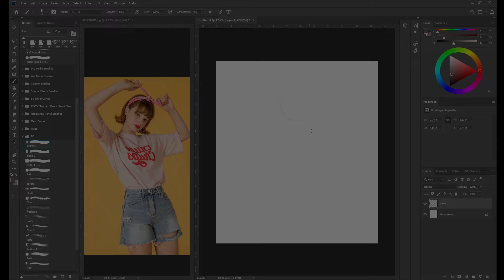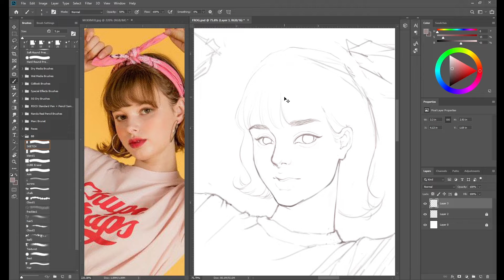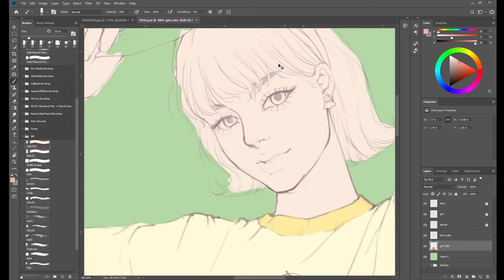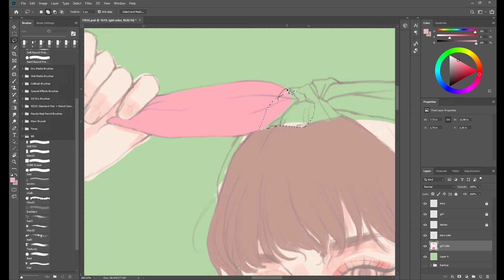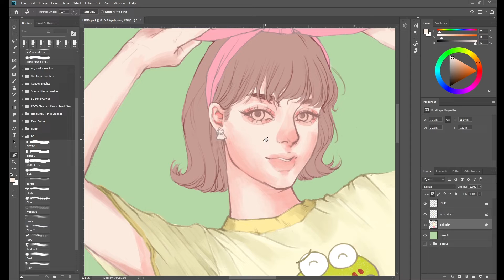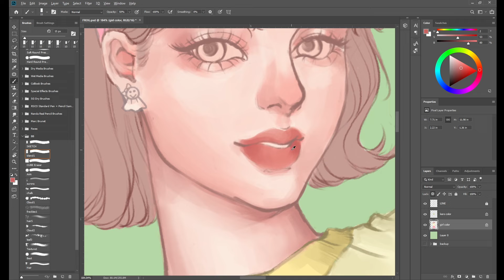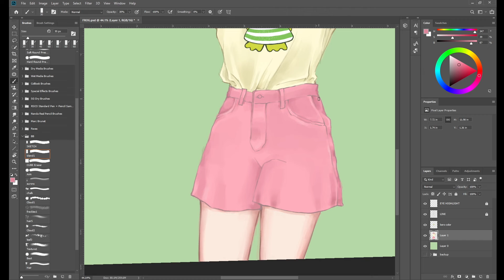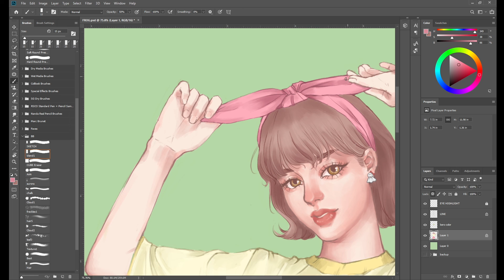Easy Digital Art Painting | Full Process Tutorial Character Illustration Adobe Photoshop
In this video, I draw a female character from a reference.
Do you prefer no voice timelapse videos like this, or would you prefer some explanations via voice overs? Please let me know. :3

Painted with Adobe Photoshop